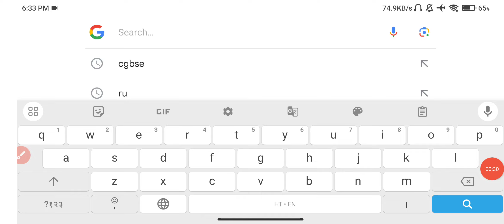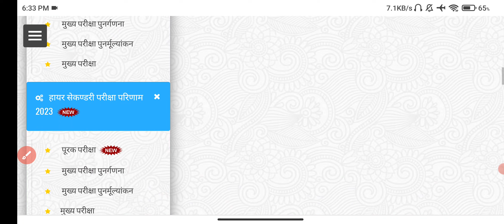Cgbse 10th 12th Board Supplementary Result 2023 Declare Kaise Dekhe|CG सप्लीमेंट्री रिजल्ट घोषित हुआ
Cgbse 10th 12th Board Supplementary Result 2023 Declared  kaise Dekhe | CG सप्लीमेंट्री रिजल्ट घोषित हुआ कैसे देखें 2023
CG Board Supplementary Exam 2023 Result Date 2023, CGBSE पूरक परीक्षा रिजल्ट 2023 ,
CG Board 10th Supplementary Result 2023 ,CG Board 12th Supplementary Result 2023,
CG Board 10th Supplementary Result 2023 Declare Kaise Dekhe , CG Board 12th Supplementary Result 2023 Declare Kaise Dekhe
CG Board 10th Supplementary Result 2023 kab aayega , CG Board 12th Supplementary Result 2023 kab aayega
CBSE Exam Date 2024 , CBSE 10th Exam Date 2024 , CBSE 12th Exam Date 2024